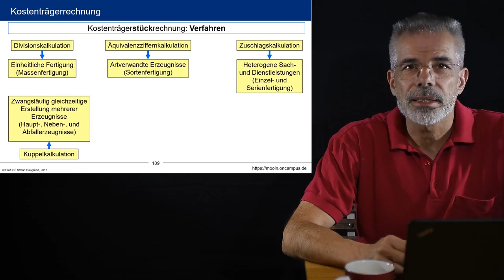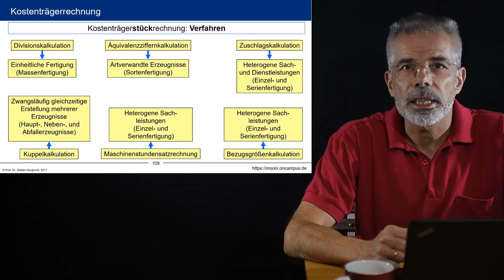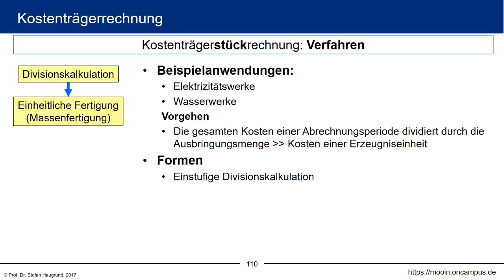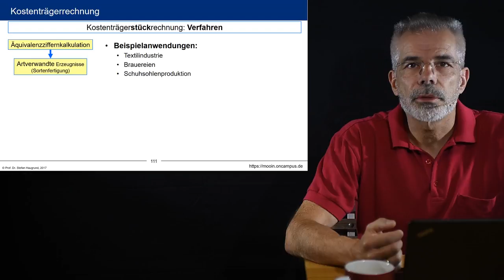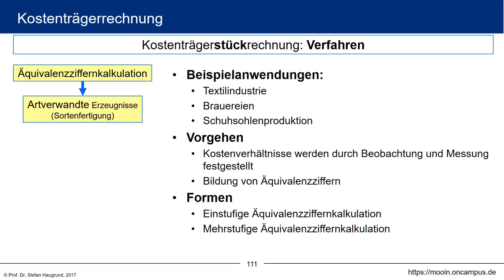Kosten- und Leistungsrechnung klrMOOC - 4.3 Divisionskalkulation & Äquivalenzkalkulation